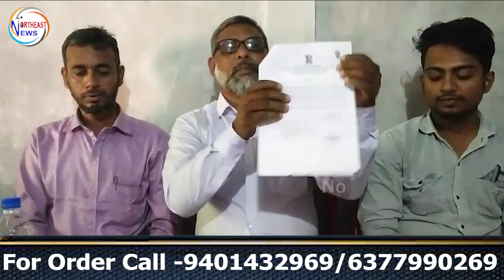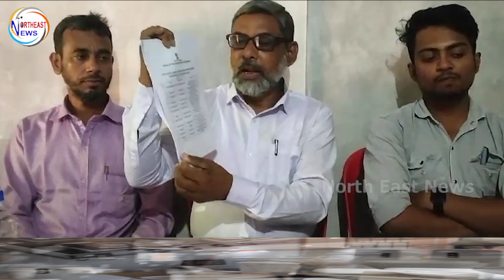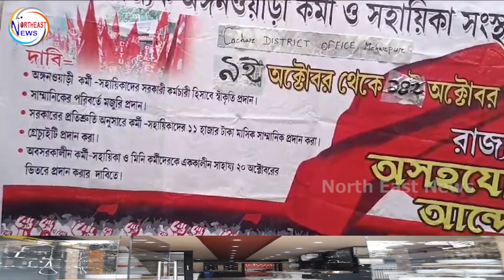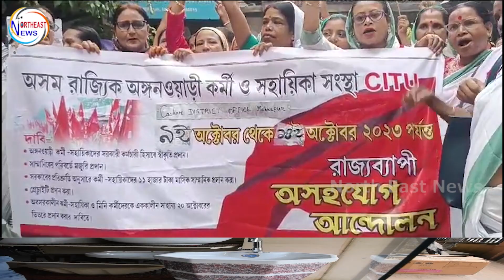দু-নম্বরীর স্বর্গরাজ্য হয়ে উঠছে কাটিগড়া সাব রেজিস্ট্রি অফিস/কার্যালয় ঘেরাও অঙ্গনওয়াড়ি কর্মীদের